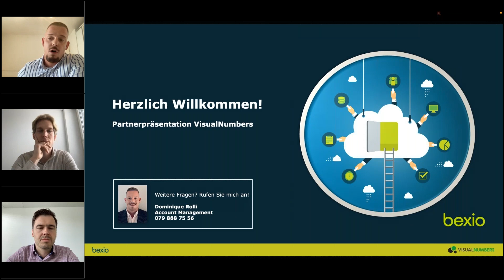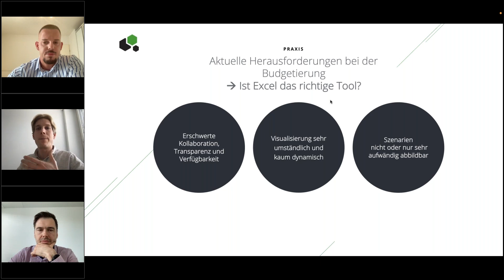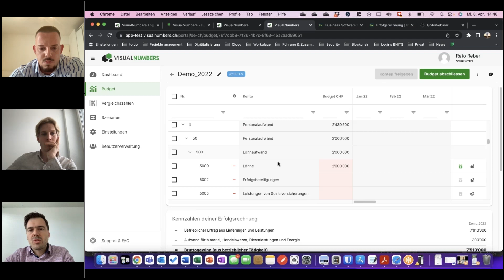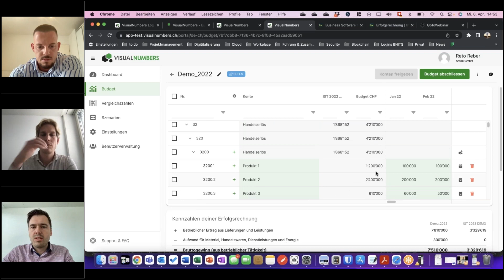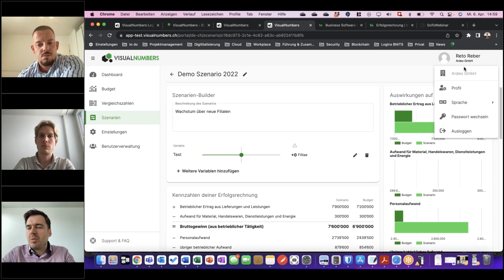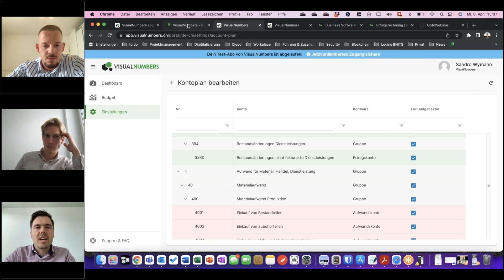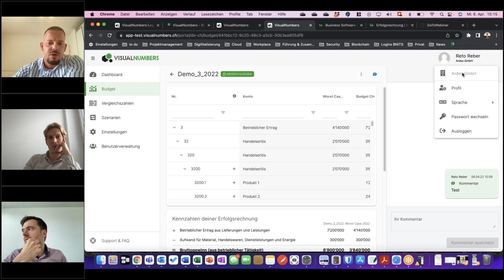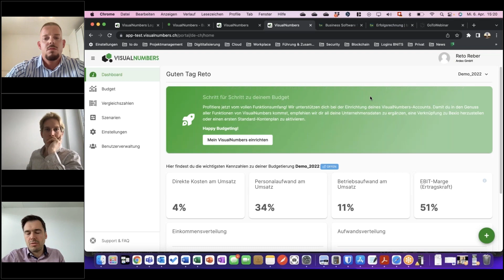Budgetierung und Unternehmensplanung mit VisualNumbers | bexio Marketplace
Lösen Sie umständliche Excel-Listen ab! Erfahre in dieser Webinar-Aufzeichnung alles über VisualNumbers - einem Tool zur Budgetierung und zur Unternehmensplanung. Mitarbeitende, Partner und Treuhänder können in den Prozess integriert werden. Mit dem Szenario-Planer kann die Zukunft geplant und gesteuert werden.

00:00 - Intro
00:40 - Über bexio
03:41 - VisualNumbers Einführung
09:11 - VisualNumbers Demo
33:06 - Fragen und Antworten

Noch keinen bexio-Account?

Bei weiteren Fragen besucht doch unseren Support-Bereich oder schreibt uns in den Kommentaren.

_Da es sich bei diesem Video um eine vergangene Webinar-Aufzeichnung handelt, können einige Elemente (Preise, Angebote, etc.) nicht mehr aktuell sein. Die aktuellen Informationen findet ihr in unserem Marketplace